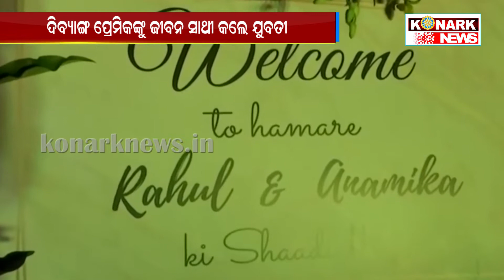ଦିବ୍ୟାଙ୍ଗ ପ୍ରେମିକଙ୍କୁ ଜୀବନ ସାଥୀ କଲେ ଯୁବତୀ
konarknews ଦିବ୍ୟାଙ୍ଗ ପ୍ରେମିକଙ୍କୁ ଜୀବନ ସାଥୀ କଲେ ଯୁବତୀ
 ପ୍ରେମ ବୁଝେ ନାହିଁ ଜାତି କିମ୍ବା ଧର୍ମ ।  ନା ମାନିଥାଏ କିଛି ପ୍ରତିବନ୍ଧକ  । ଭଲପାଇବା ଆଗରେ ସବୁ ବାଧାଭିଘ୍ନ ହାର ମାନିଥାଏ । ଏଭଳି ଭଲପାଇବାର ନିଆରା ଦୃଶ୍ୟ ଦେଖିବାକୁ ମିଳିଛି  ଚଣ୍ଡିଗଡଠାରେ । ହ୍ୱିଲ ଚେୟାରରେ ବସି ନିଜ ପିଲାବେଳର ପ୍ରେମିକା ସହ ବିବାହ କଲେ ଚଣ୍ଡିଗଡର ରାହୁଲ । ଅଭିନେତା ଅମୀର ଖାନଙ୍କ ଲୋକପ୍ରିୟ ଫିଲ୍ମ ‘ମନ’ର କାହାଣୀ ପରି ସତ ଘଟଣା ଦେଖିବାକୁ ମିଳିଛି ।